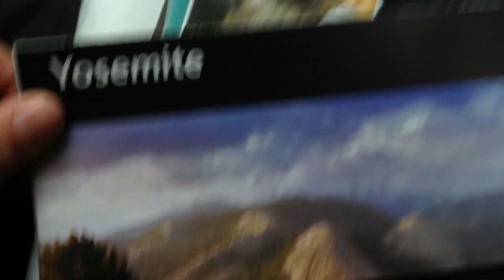Driving to Yosemite National Park from Oakhurst in Winter (Snow Progression)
We made a video driving to Yosemite National Park from Oakhurst so you can see the progression of snow on the ground during the winter seasons. The elevation is extremely high, so you can see this happens really fast!

Prices
Yosemite National Park Entry Fee - $20 per vehicle, good for 7 days!

Tips for Winter visiting
Snow Chains!!! In the winter, and/or in snow fall, the rangers in the gate will ask you on entry if you have snow chains, if you say no, they won't allow you entry. You can say yes and they won't check, but its a $600 charge to get rescued! I recommend you head to Oakhurst to pick up some from a local store. A good standard price is $40...If you buy from Fish Cove, itll set you back triple the price!